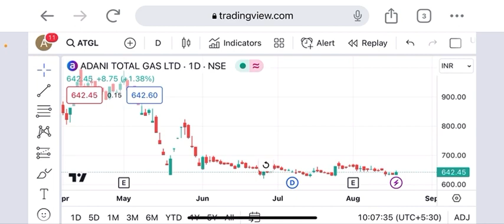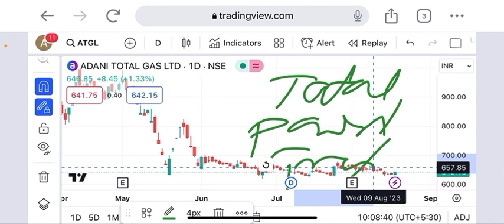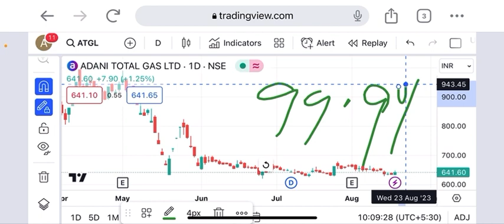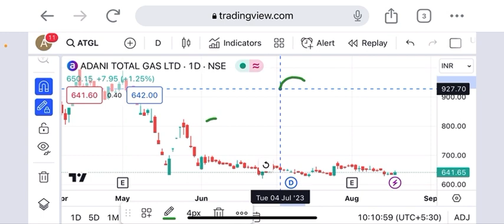Adani total gas share target 1700 within September last Abu Dhabi base national energy company buys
adani total gas share latest orders from Abu Dhabi